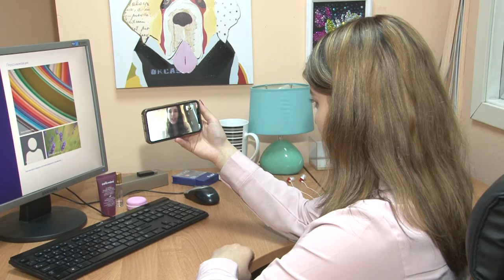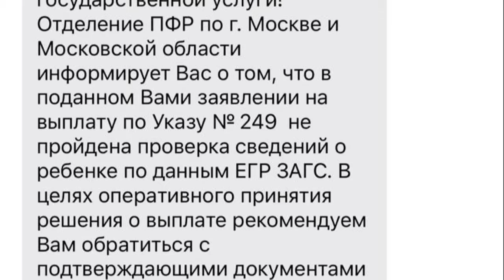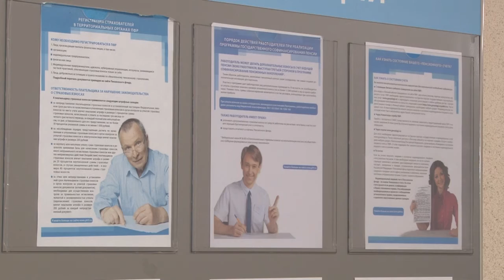Положено по закону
1 июня сотрудники Одинцовского управления пенсионного фонда столкнулись с непредвиденной ситуацией. Чтобы оформить полагающиеся выплаты на детей, жители выстроились в коридоре здания и у входа в длинную очередь. Выяснилось: по многим заявкам были получены отказы.